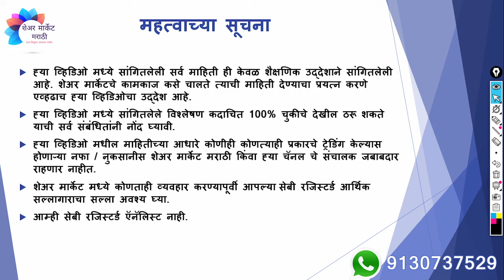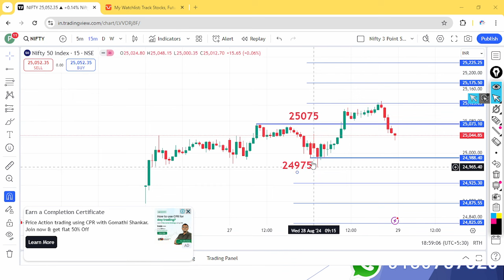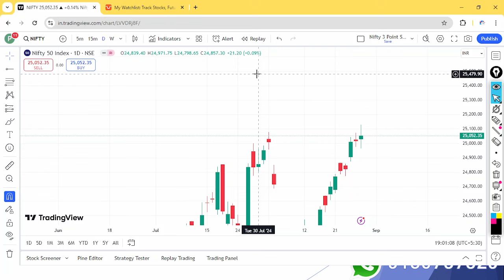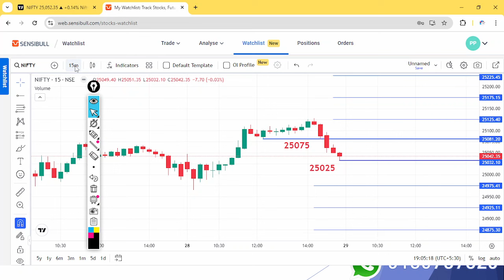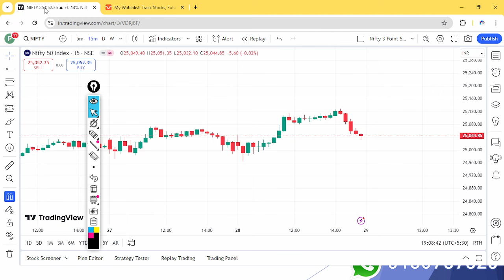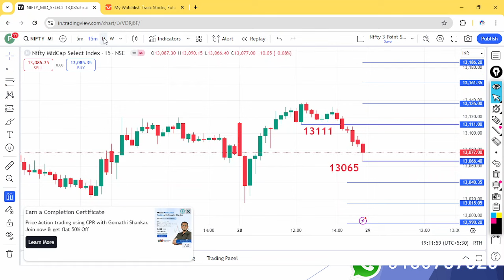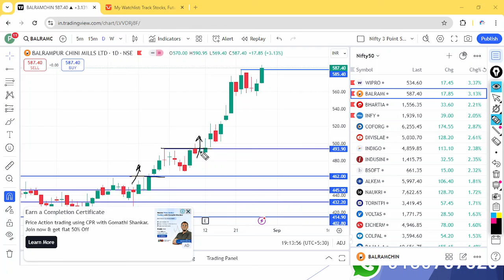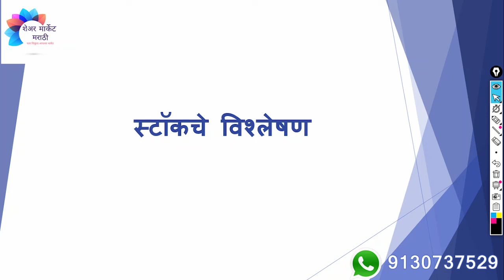Nifty Monthly Expiry Special | इंडेक्स आणि स्टॉक चे विश्लेषण | दि.29/08/2024 साठी | एपिसोड 596